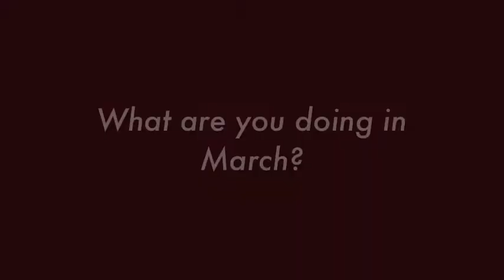Provence Dine & Dance Cruise Experience